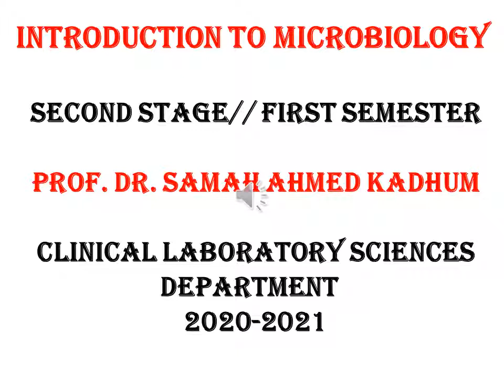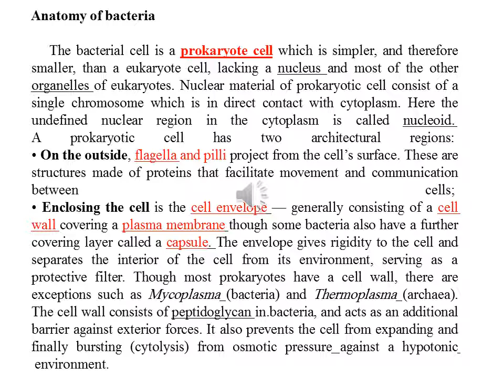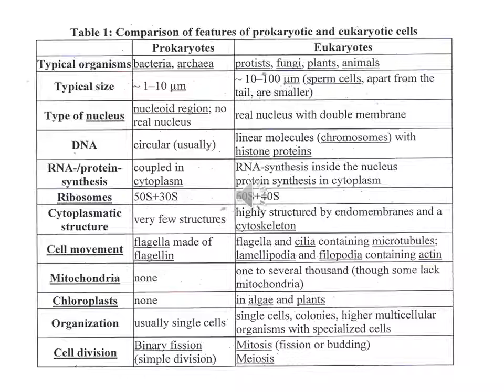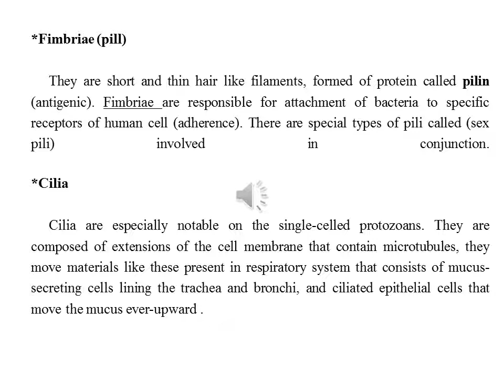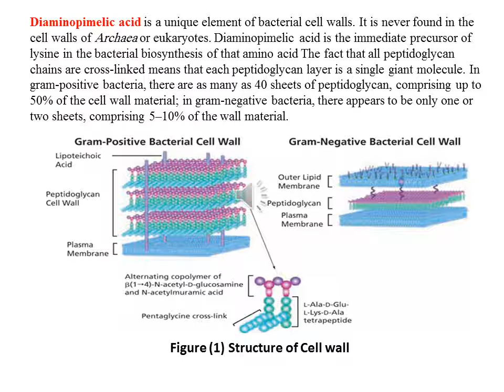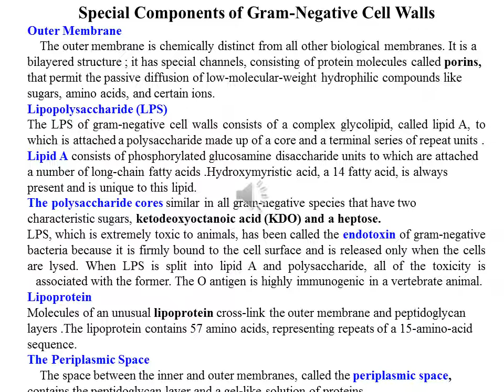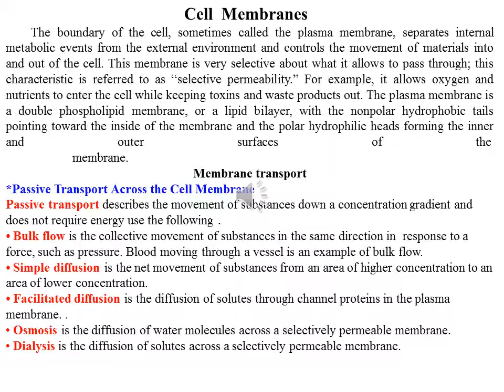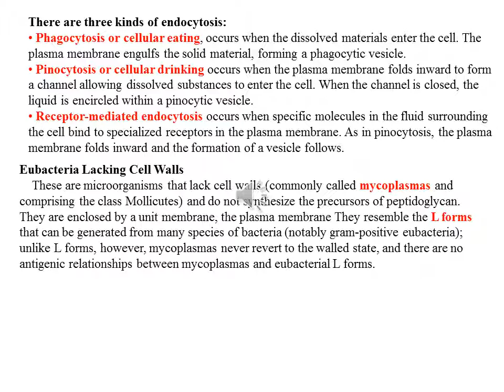Medical Microbiology ( Dr. Samah Ahmed Kadhum )Lec.1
Babylon University
College Of Pharmacy
Second stage
First semester
Medical Microbiology
Dr. Samah Ahmed Kadhum
Lec.1